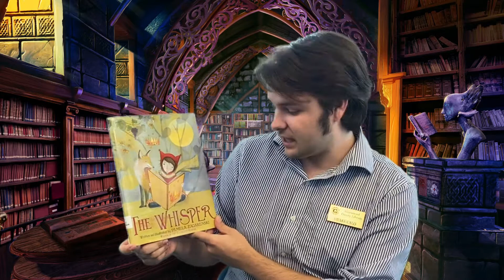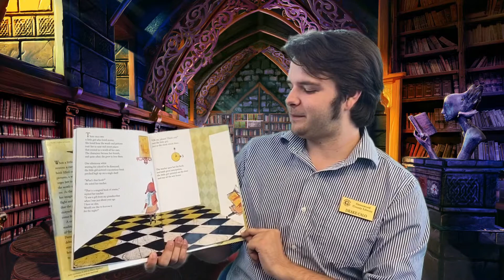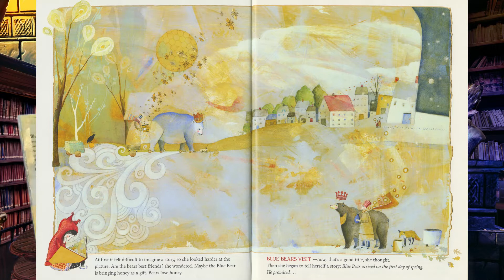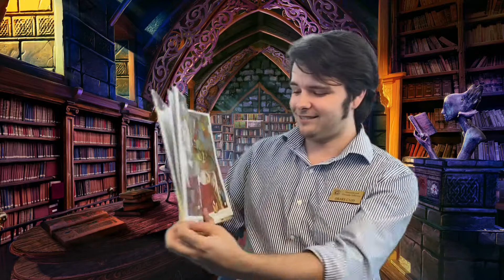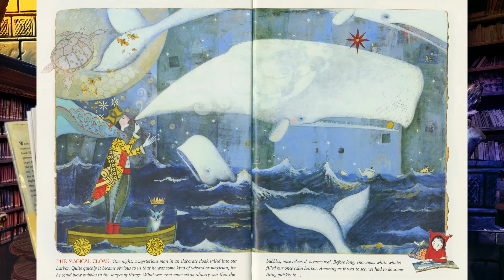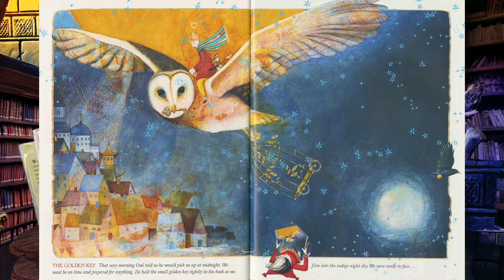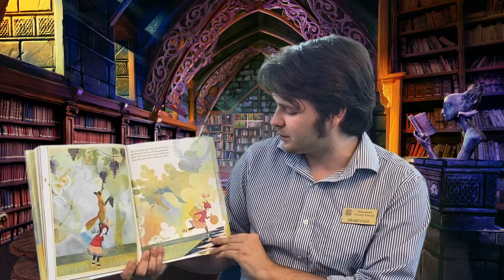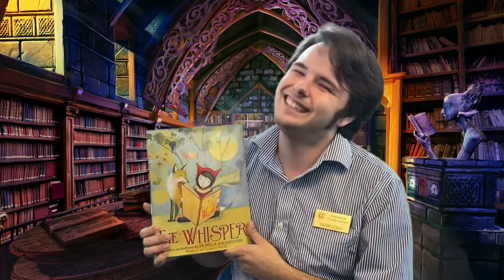Family Storytime: Episode 7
Have you ever looked at a picture and made up a story about it? In this storytime, Mr. Drake has a book about a girl who borrows a book that loses all of its words! How can she read a book with no words? Watch to find out.